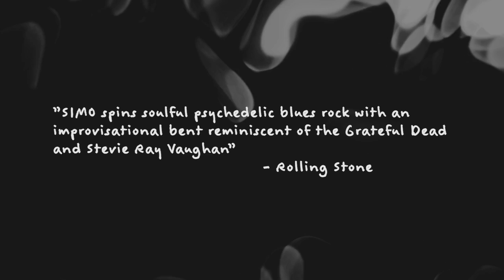Simo - Let Love Show The Way - Album Trailer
Album trailer for 'Let Love Show The Way', Simo's debut on Provogue/Mascot Label Group

'Let Love Show The Way' has been released on LP, CD Digipack, Digital download and MFiT (Mastered For iTunes).

LYRICS:

[Verse 1]
This is the winter
Snow is all on the ground
Everything moves slowly
Nobody is around
Soon it will be summer
And changes will occur
All I’ve been wanting
Is to be here for sure well
It’s all been happening
Though it can’t be seen
I find peace in knowing that
It’s all that it should be
That is the key to win a trouble into a fight
So baby come and know everything will be fine

[Chorus]
Going all the way
Don’t listen to what they all say
Just close your eyes
It will be all ok
Just let love show the way
Everything will show you
Going all the way, yea
[Outro]
It is the winter

The first album ever recorded at Macon, Ga.’s Big House—the communal home of the Allman Brothers Band during their late ‘60s/early ‘70s heyday—Let Love Show the Way finds SIMO not just reveling in the hallowed space’s unique mojo and history, but taking it to a fresh and inspired place. As a musical unit, Simo, his longtime drummer Adam Abrashoff and bassist Elad Shapiro have an undeniable chemistry, taken to even greater heights with JD playing Duane Allman’s 1957 gold-top Les Paul for every track on the record. This is the same six-string heard on the first two Allman Brothers LPs, the same storied guitar that delivered the unforgettable riff on Derek & the Dominoes’ “Layla.” JD is now part of an elite group of artists—including Derek Trucks, Warren Haynes and Wilco’s Nels Cline—who share the rare honor of having wielded this talismanic instrument.

“There’s definitely a magical element to the recording,” Simo says of Let Love Show the Way. “The vibe of the Big House, using Duane’s guitar, plus all the touring we’d done leading up to it, all the refinement of the material on the road—it was a perfect storm.”